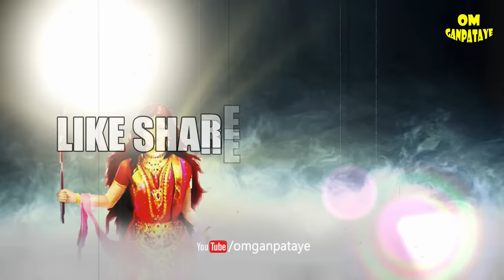यक्षिणी कौन हैं क्या है उनका स्त्रोत और क्यूँ उनकी साधना की जाती है | Powerful Yakshini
Yakshini story in hindi, What is the reality of Yakshini , what is the curse of yakshini, is yakshini story is real ? आइये जानते हैं इस विडियो में यक्षिणी का सम्पूर्ण सच्चाई
कौन हैं 36 यक्षिणियां ,  Who are the 36 Yakshinis, How powerful are Yakshini
Yakshini Sadhna Kya Hai , जानिए यक्षिणी साधना का सत्य, kaun hai yakshi aur kya hai yakshini ki kahani , yakshani ke baare mein in sab sawalo ke jawab is video mein hai